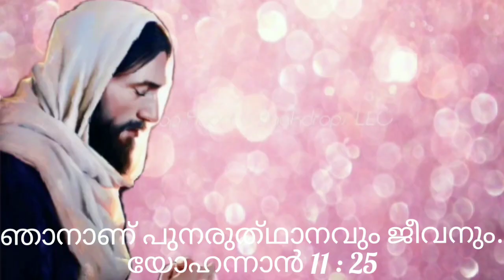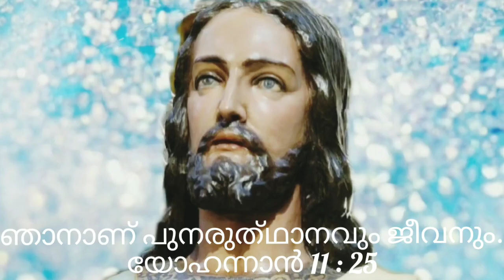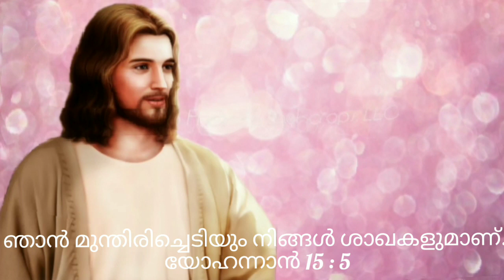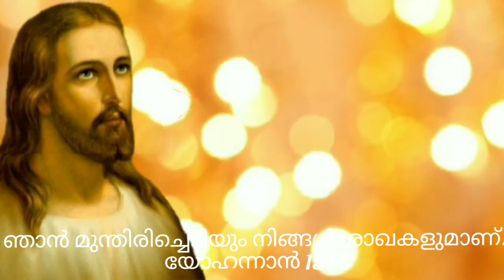എൻ്റെ മനസ്സിൽ മധുവായ് ഒഴുകിയെത്തും യേശു നാമംLyrics&Music Fr Raphson OCD#Kester#Orch Sebi MM#Ed Teena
Lyrics&Music Fr Raphson OCD# Singer: Kester# Orchestration  Sebi Thuruthipuram # Ed Teena K Mathew